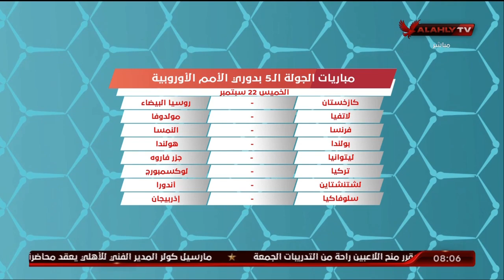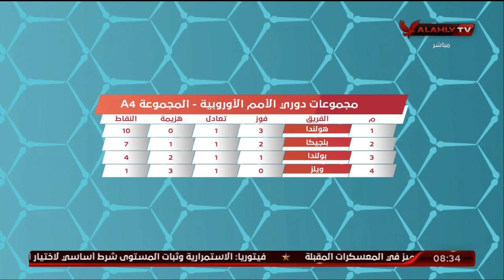اللقاء الكامل | محمد مجدي الناقد الرياضي | المحترف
ضيف الفقرة
محمد مجدي / الناقد الرياضي